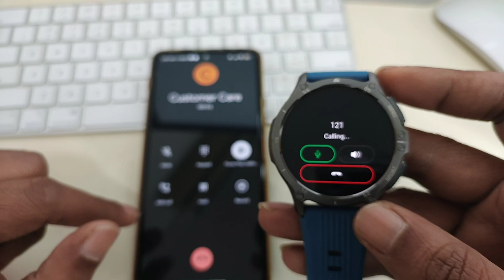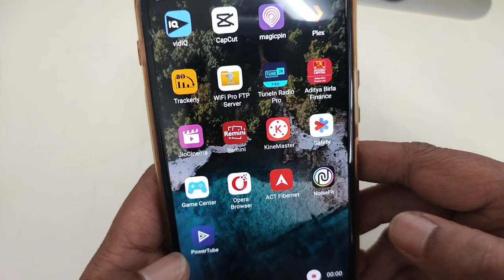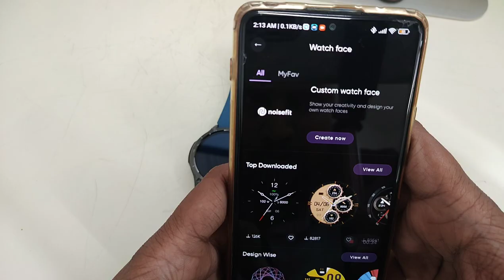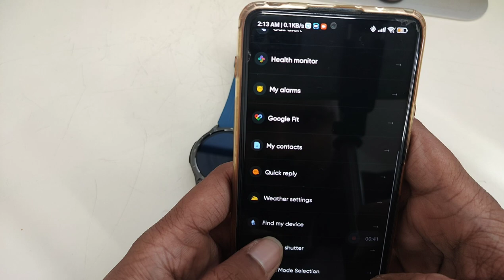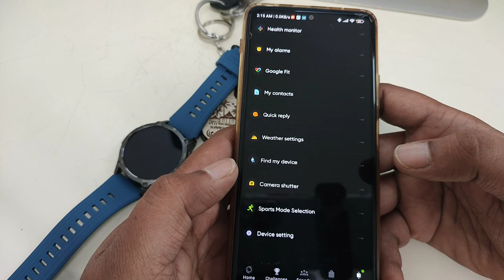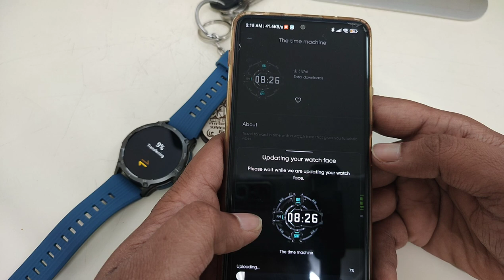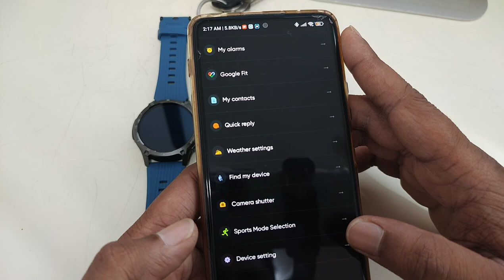Affordable Price Amoled display, Sporty and Rugged Design, B-Calling, NoiseFit Force Plus, ₹3,999/-.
1.46" (3.7cm) AMOLED display
Sporty and Rugged Design
Built to stay with you

Experience the ultimate visual experience offered on the big, rugged smartwatch featuring an AMOLED display that comes with unparalleled sharpness and contrast.

1.46" (3.7cm) display
Built for connection

Enjoy the freedom and convenience of being connected with your world, even on-the-go,

from the comfort of your wrist.

Bluetooth calling

Built to match your

STYLE

Built to keep an eye on your health

Transform your lifestyle and take control of your health with the insights provided

by our advanced fitness-based features.

Heart-rate Monitor

Heart Rate

5

Max 112

Avg 80

Min 68

SpO2 Monitor

Sleep Monitor

Stress

688PM

Measure

Breathe

Practice

Female cycle

Tracker

Built for productivity

Streamline your day and stay on top of your schedule effortlessly.

Reminder | Weather updates

Weather

25°C

Cloudy

Lowest

Highest 32

18/3

day